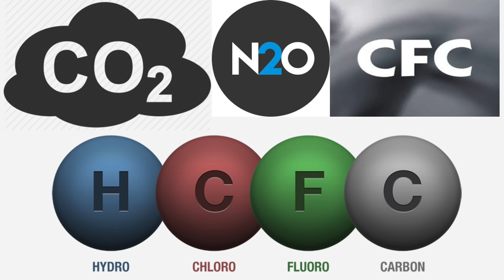Climate Change | Jake Seo | TEDxYouth@KIS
Jake wants to share awareness about global warming as it is going to affect his generation in the future. Jake wants to share awareness about global warming as it is going to affect his generation in the future. This talk was given at a TEDx event using the TED conference format but independently organized by a local community.